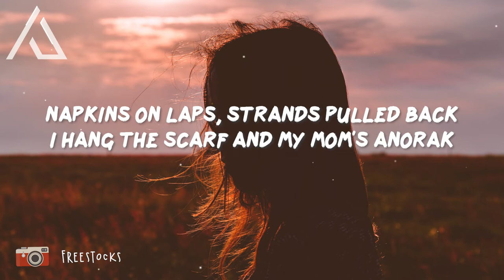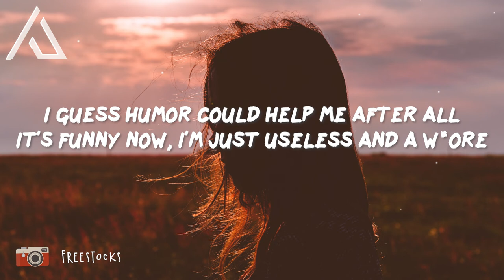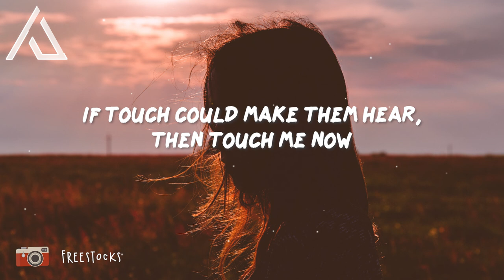Clairo - Blouse (Lyrics)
Song: Clairo - Blouse
Genre: pop

💙 Why do I tell you how I feel
When you're just looking down the blouse?

🎤 Lyrics: Clairo - Blouse

[Verse 1]
Here we are, quiet at your kitchen table
With courtesy to little pet peeves
Napkins on laps, strands pulled back
I hang the scarf and my mom's anorak

[Chorus]
It's something I wouldn't say out loud
If touch could make them hear, then touch me now

[Verse 2]
Talking to some who laugh and others scorned
I guess humor could help me after all
It's funny now, I'm just useless and a whore
But I get a cosign from your favorite one-man show

[Chorus]
When you're too busy looking down my blouse?
Now

[Outro]
Mm-mm-mm
Mm-mm-mm
Mm-mm-mm-mm-mm
Mm-mm-mm-mm-mm